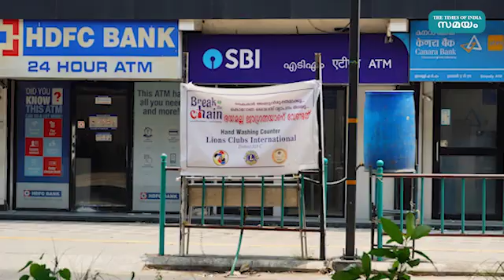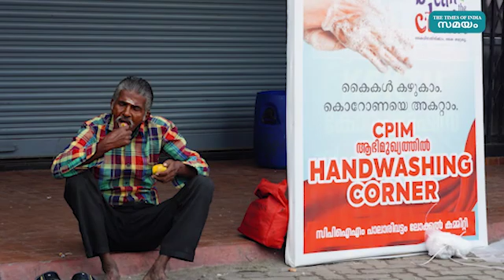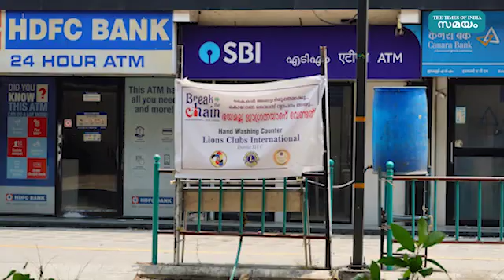കേരളത്തിൽ ലോക്ക് ഡൗൺ; അവശ്യ സർവീസുകൾ ഇവയൊക്കെ | Samayam Malayalam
Lockdown has been announced in Kerala. In this context, only essentials are available. Let us see what is available and what will not be available in case of lockdown announced in the state

കേരളത്തിൽ ലോക്ഡൗൺ പ്രഖ്യാപിച്ചിരിക്കുകയാണ്. ഈ പശ്ചാത്തലത്തിൽ അവശ്യസാധനങ്ങൾ മാത്രമായിരിക്കും ലഭ്യമാകുക. സംസ്ഥാനത്ത് ലോക് ഡൌൺ പ്രഖ്യാപിച്ച സാഹചര്യത്തിൽ എന്തൊക്കെ ലഭിക്കും, എന്താക്കെ ലഭിക്കില്ലയെന്ന് നമുക്ക് നോക്കാം